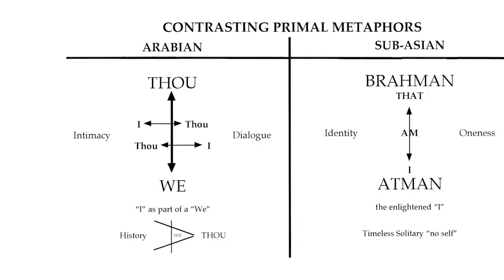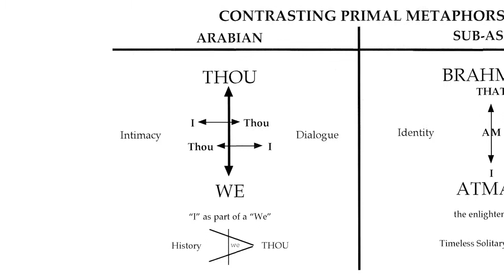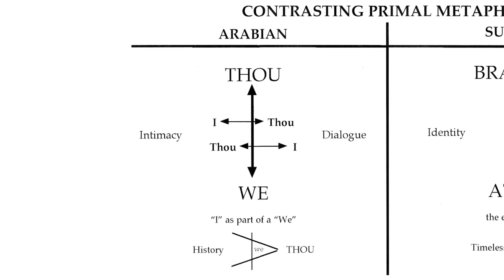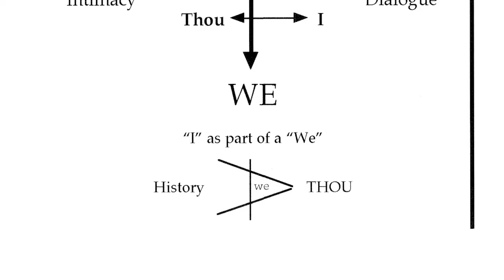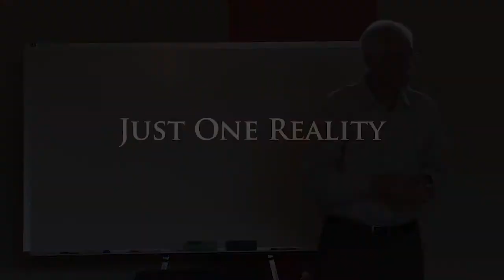Recovering Profound Humanness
The buzz word and popular catch phrase among the human-family-of-depth the past couple of decades has been and remains “Inter-Faith Dialogue.”  Right!  Inter-Faith Dialogue.  Do you know what that means?  Does anybody?

If we somehow succeed in communicating to someone from another “faith” what we mean by “X,” or they succeed in communicating to us, from their perspective, what they mean by “X,” what have we got?  Is anything actually healed?

The curriculum modules of Interior Mythos Journeys are not an attempt to intellectually or rationally “understand” one another.  Surface-level understanding will take us only so far.  Rather, the modules of Interior Mythos Journeys attempt to draw our attention to the reality that we all drink from the same deep well; that the universally human is the universally human; that The Deep Place is the Deep Place beyond human words and human myths and human metaphors, for all of us, everywhere, now and forever.  It is reconnecting with the truth that this deep well nourishes us all that will bridge the artificial barriers.